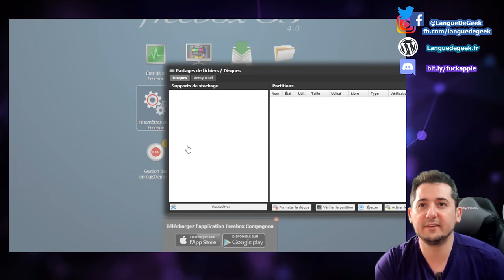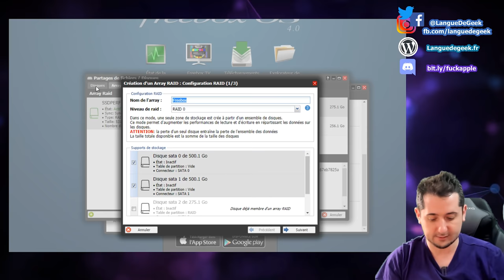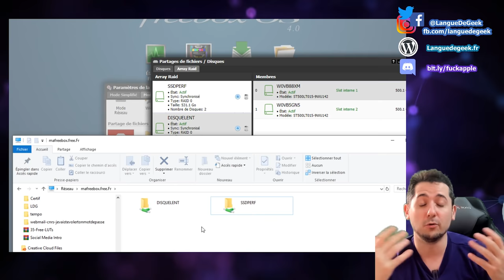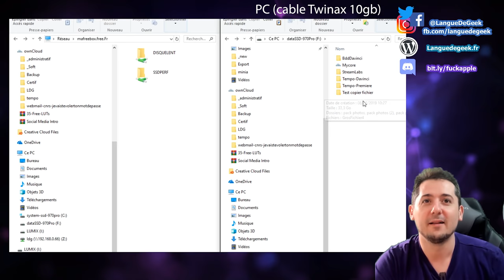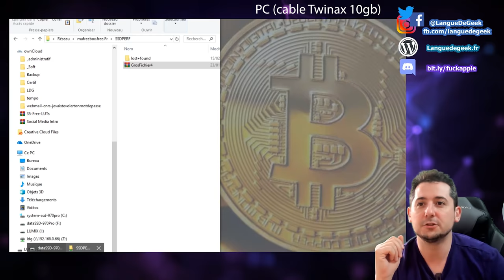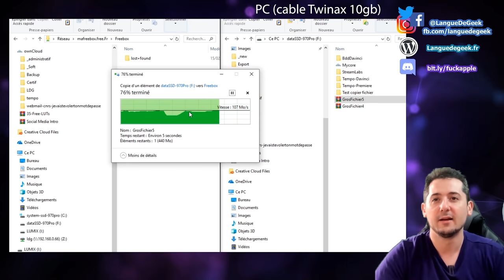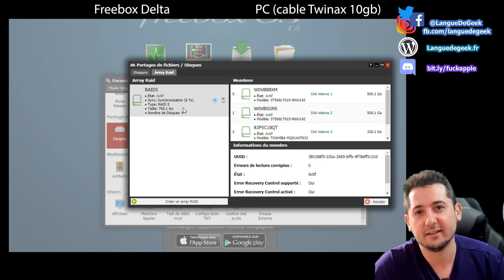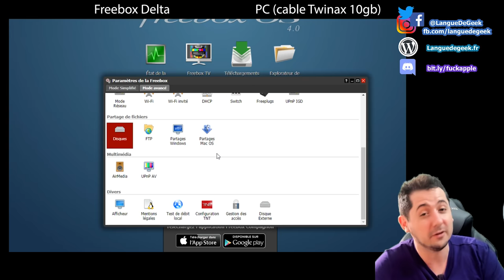Freebox Delta V7 : Raid et NAS [Tuto Interface Partie 2]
Le NAS de la Freebox Delta et les différents raid dans ce tutoriel interface de la Box pour configurer le mode Nas de 2 à 4 disques durs.  📌 Ma formation GRATUITE pour décoller sur YouTube : 👉👉😍

Exemple disque 7mm

Attention 9mm hauteur max pour les disques 3To/4To et plus pour pouvoir les empiler dans la Delta ! (peut être possible sans remettre le capot pour les 2 disques supérieurs)